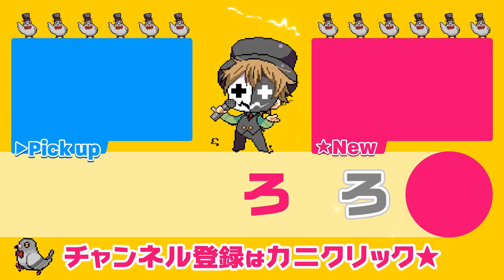【4人】悪ふざけしまくりの人命救助ゲームで爆笑しました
人を救いたい。それ以上にふざけたい。
『ストレッチャーズ』を実況プレイ